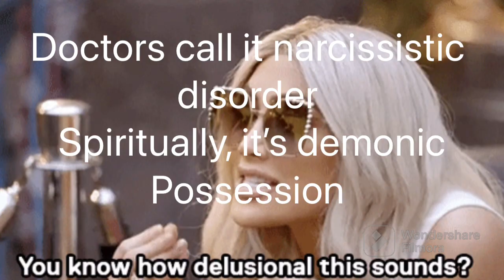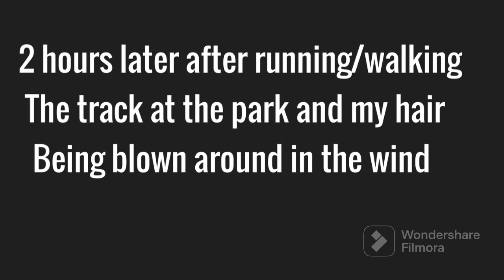Express your emotions stop holding them in!!!!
I’m just a girl who wants to express herself!!!

Stream “ACRES HOMES” on all streaming platforms!